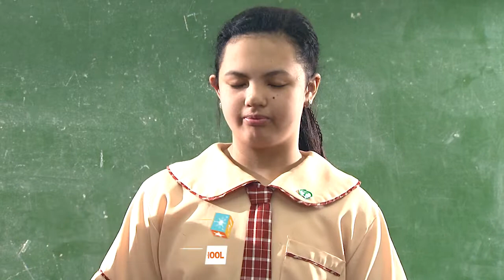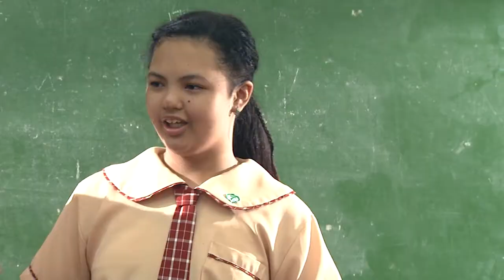Colloid Mixture | Knowledge On The Go: Science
Masagot kaya ni Liz Ann Panapal ang tanong ni Kuya Marlo?

An example of a colloid is gelatin.

3rd Floor Main Building, ABS-CBN Compound, Sgt. Esguerra Ave., South Triangle, Diliman, Quezon City